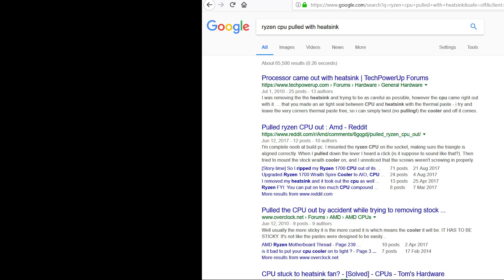How to PROPERLY remove a HEATSINK from Ryzen CPU (without pulling cpu with it)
How to properly remove the heatsink from the cpu wihtout pulling the cpu with it as you can end up bending the pins. A lot of people had this problem so I thought I should give you guys an easy fix.

Cheers

Keep Driving 2 by Jack Elphick